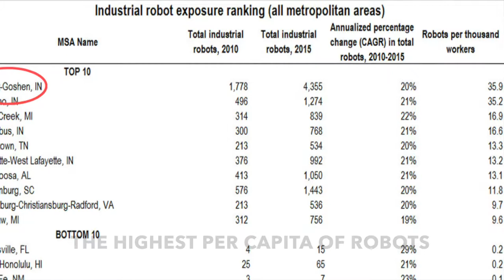Meet The PAYA Network - Elkhart County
The Partnership to Advance Youth Apprenticeship spreads across the entire country. Learn how groups in Elkhart County, Indiana used youth apprenticeship as a strategy to help their workforce and businesses rise from the recession.